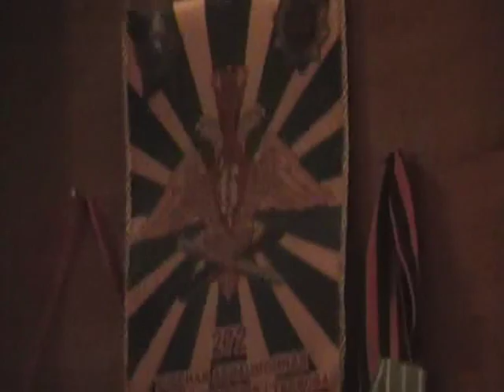2013-07-09 - Беседа Игнатия Лапкина с о. Игорем Бобриковым республика Адыгея (361-363)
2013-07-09 - Беседа Игнатия Лапкина с о. Игорем Бобриковым республика Адыгея (361-363)